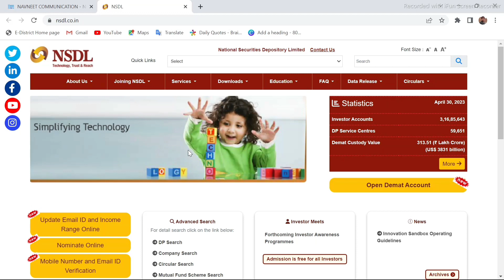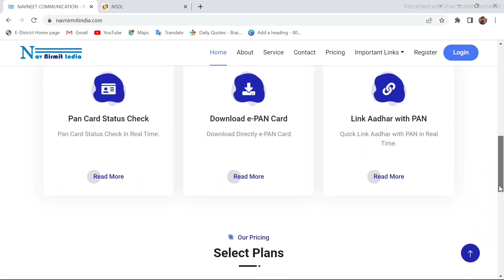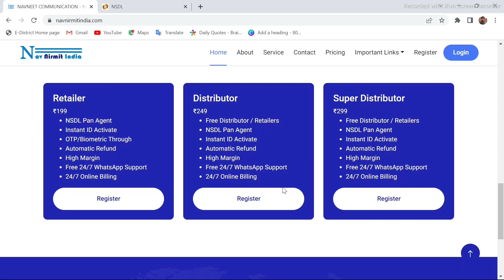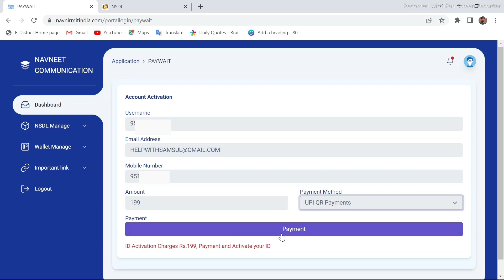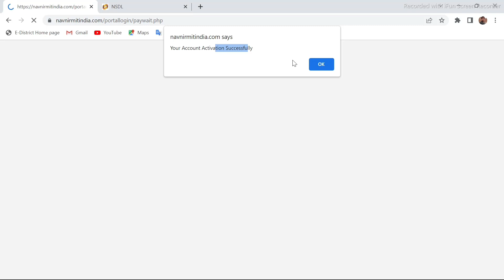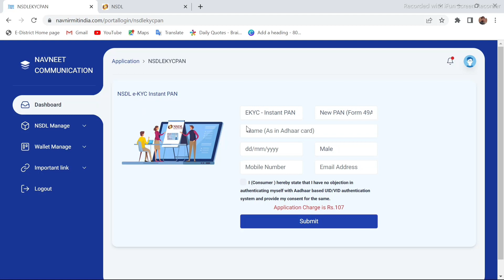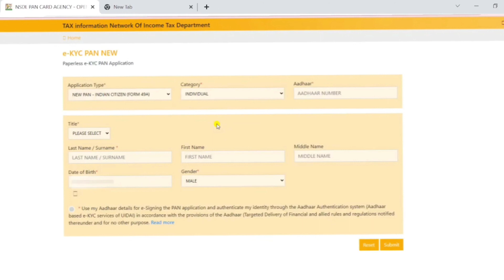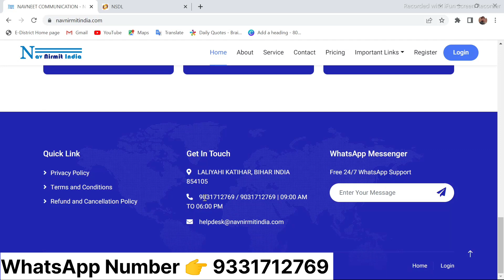NSDL Pan Card Apply Online India | NSDL Pan Card agency kaise le | How to get nsdl pan Card agent id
NSDL Pan Card agency kaise le | How to get nsdl pan Card agent id | nsdl pan card online apply India

finger print se pan card kaise banaye
angootha lagakar pan card kaise banaye
aadhar OTP se pan card kaise banaye
Jankaripur